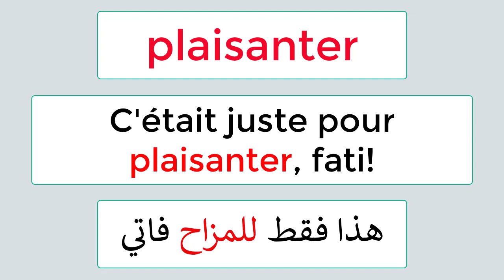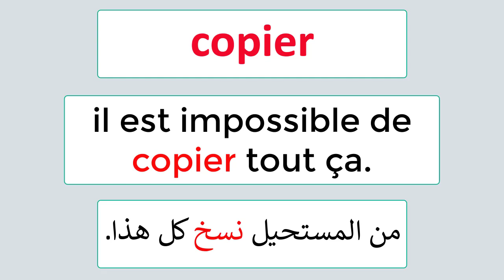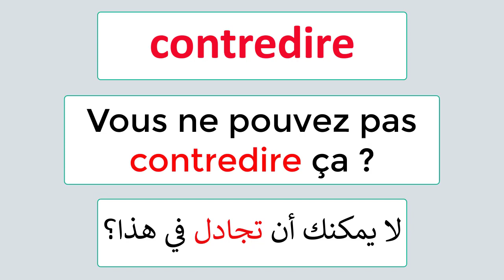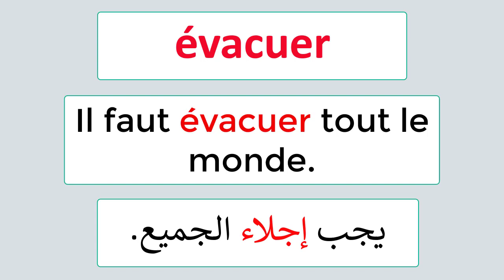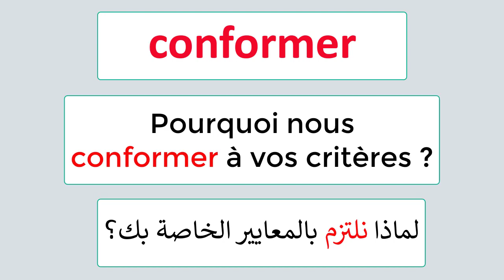19 تعلم 10 أفعال فرنسية كل يوم